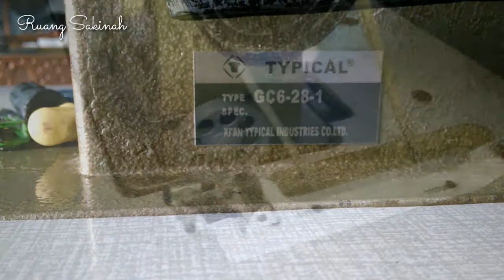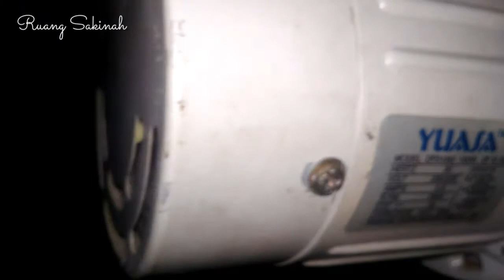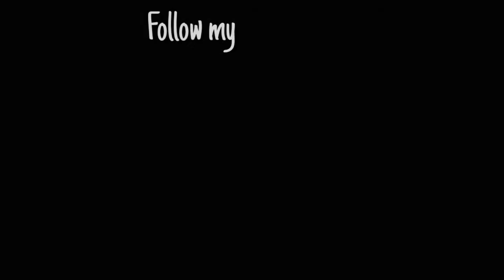Review Mesin Jahit Typical harga 900rb, Bedah habis kekurangan dan kelebihannya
Assalamualaikum... teman-teman semua.. kali ini saya akan mereview mesin jahit high speed merk typical. saya beli dengan harga 900rb second.
buat yang penasaran silakan simak video saya sampai selesai👌

Saya ucapkan terimakasih banyak buat semua yang udah dukung Chanel saya🙏❤